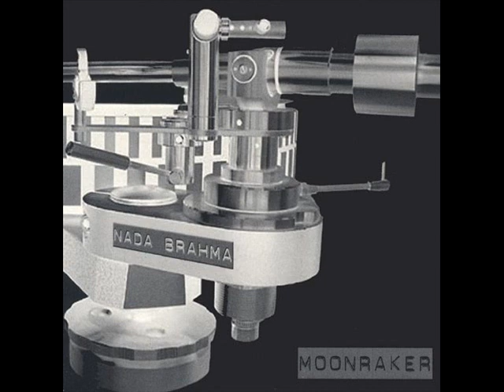Moonraker - The rescue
album: Nada Brahma (2001)